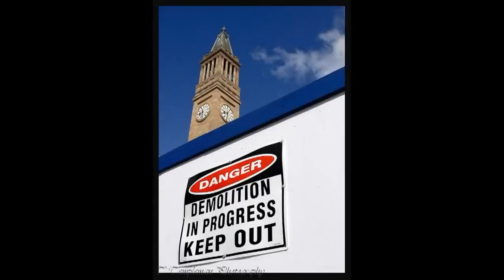utube I LOVE IT.mp4